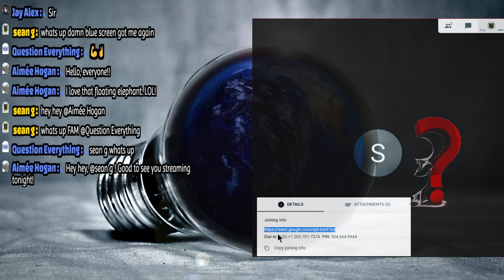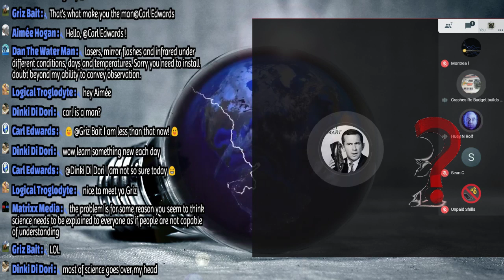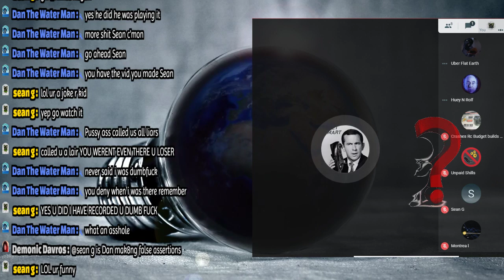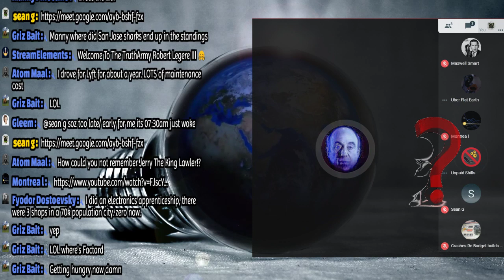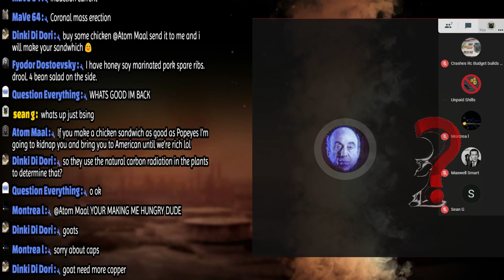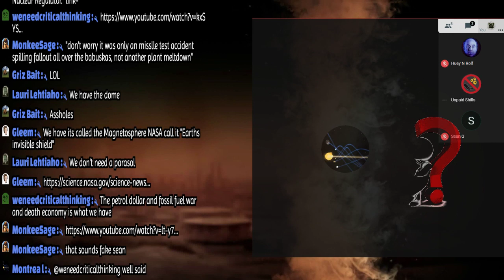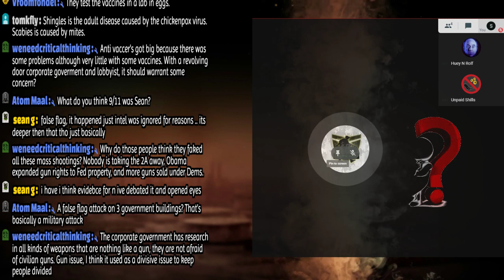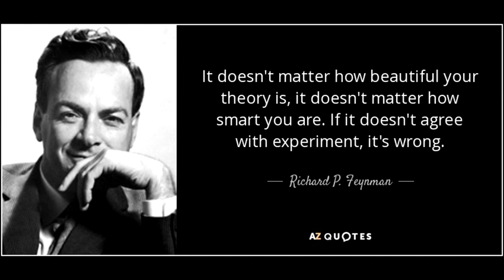The Truth - making honest observations , open topic open panel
PANEL:
Unpaid Shill
montreal
crash
huey
uber flat earth
maxwell smart

Every Donation is very much appreciated and only used to bigger the stream and the content shared.

CHECKOUT The New Solution to youtubes Censorship,
video watching/uploading PLATFORM. created by a truther ..
(easy site to navigate and upload, live stream,embed youtube vids. TRUUTUBE.COM

PANELIST with content to check out